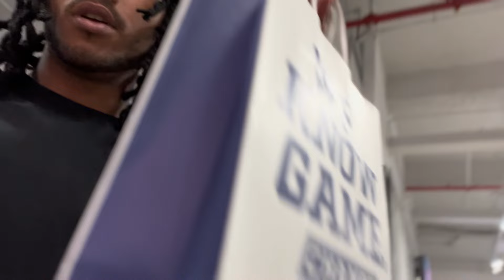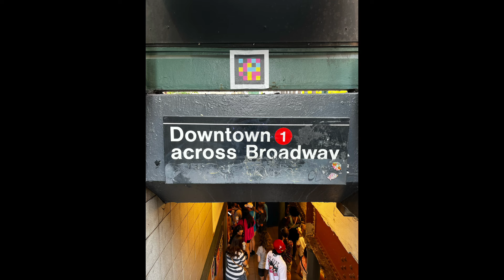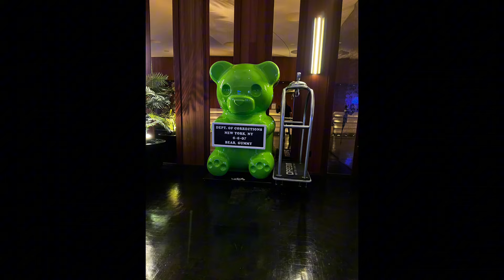NYC MINI VLOG